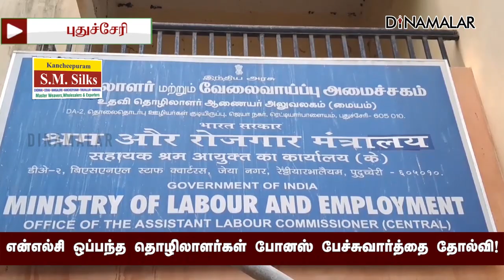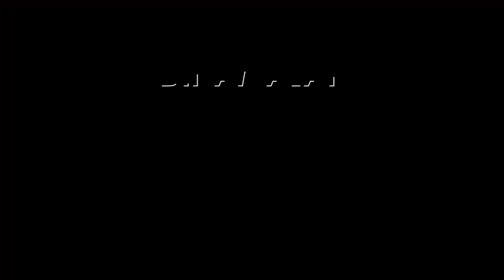தீபாவளி அன்று ஆர்ப்பாட்டம் நடத்த தொழிலாளர்கள் முடிவு! NLC | Contarct Labour | Bonus issue Neyveli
என்எல்சி ஒப்பந்த தொழிலாளர்கள்
போனஸ் பேச்சுவார்த்தை தோல்வி!

தீபாவளி அன்று ஆர்ப்பாட்டம் நடத்த தொழிலாளர்கள் முடிவு!
NLC | Contarct Labour | Bonus issue Neyveli#NLC